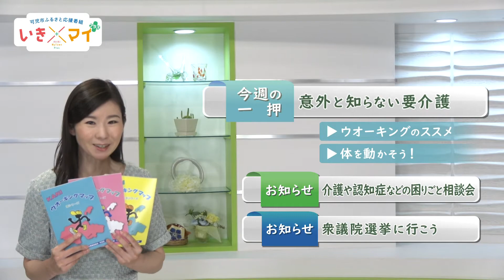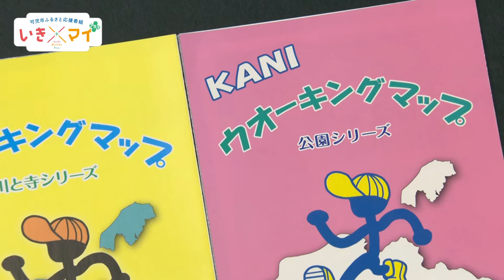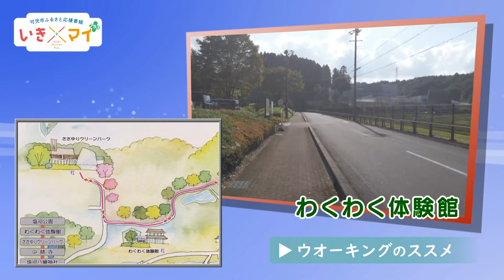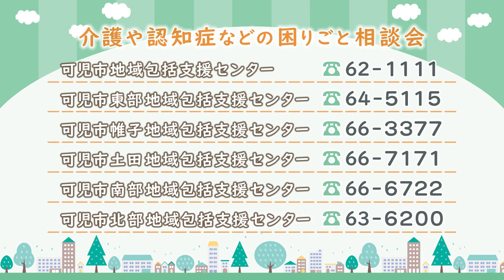【可児市ふるさと応援番組】いきマイ＋(プラス) ＃３０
可児市広報番組「いきいきマイタウン」をリニューアル！

00:27　意外と知らない要介護
00:55　ウオーキングのススメ
04:55　体を動かそう！
11:26　（お知らせ）介護や認知症などの困りごと相談会
12:06　（お知らせ）衆議院選挙に行こう

【放送期間】
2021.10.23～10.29